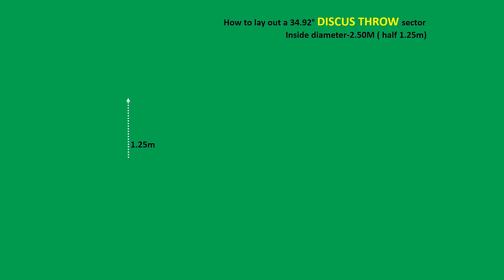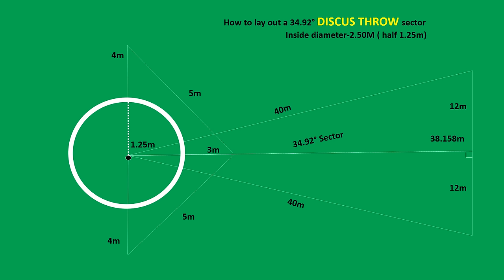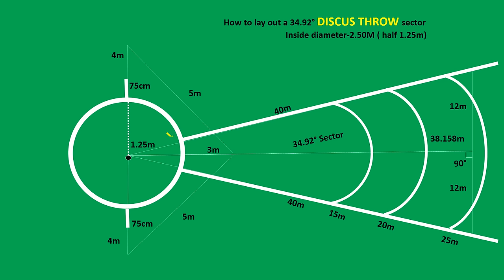Discus throw sector marking in Athletics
You can follow my physical education app & website for Latest information.